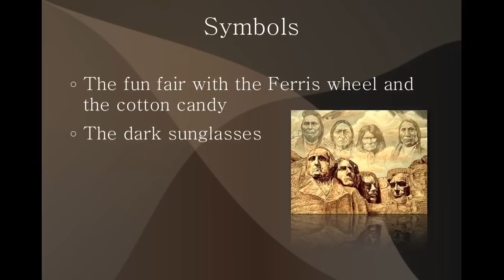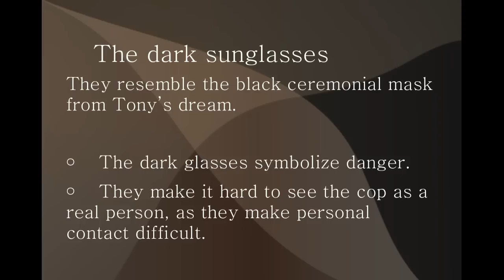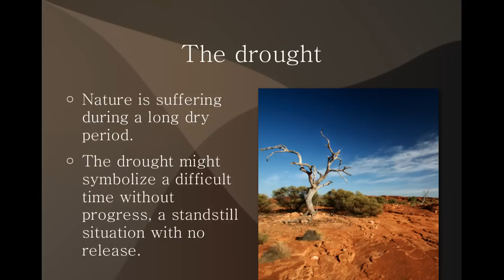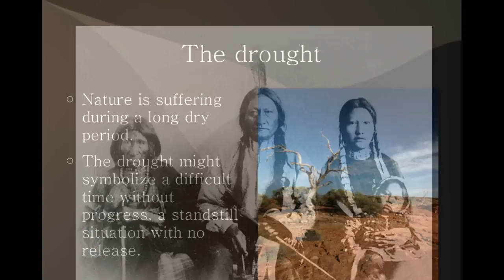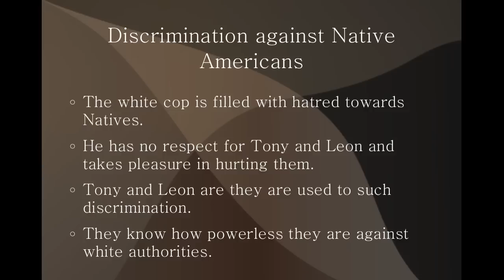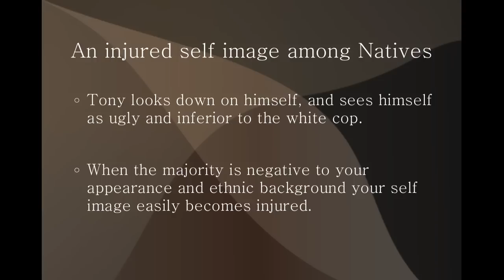Tony's Story Symbols and Themes.mp4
Table of Contents:

00:37 - Symbols
01:03 -

The fun fair with the Ferris wheel and the cotton candy

01:15 -
The dark sunglasses

01:47 -
The billy club

02:03 -
The arrowhead

02:13 -
The fire

02:35 -
The drought

02:56 - Dobbeltklikk her
02:58 - Tony's Story
03:00 - Themes
03:29 -
Discrimination against Native Americans

03:50 -
An injured self image among Natives

04:11 - Natives split between two cultures
04:43 - Dobbeltklikk her